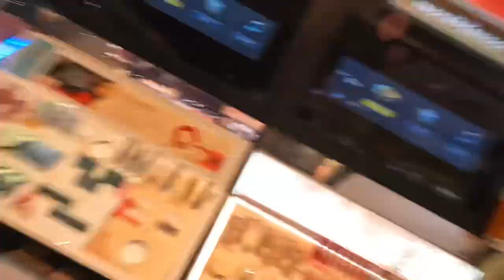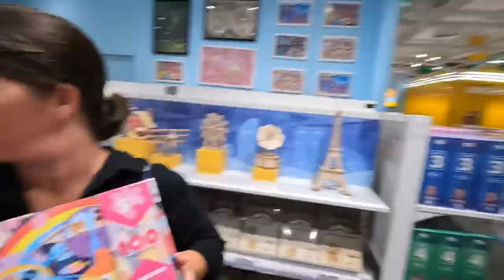Trans Studio Mall, It’s is good mall to visit??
TSM Trans Studio Mall Bali location on Jalan Imam Bonjol.
Let’s share to you inside the mall before your visit and this video some we only went to some of the area inside but it so much more inside.
Also Trans Studio Mall also has Teampark and tike for tourist is 500k per person a,d most of the the game you can try including go cart and rollercoaster